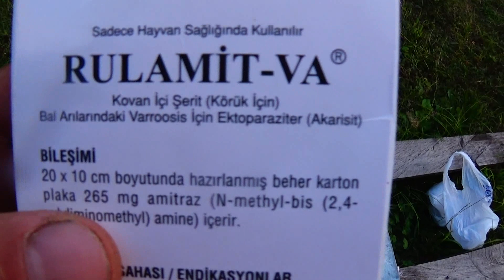varroa ile dumanlı mücadele , Varroa ile mücadele , Varroa nasıl ok edilir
Varroa ile dumanlı mücadelemizi mayıs vede , bal sağımından sonra ki ayları takip eden günlerde yapıyoruz, Sizden ricam videou dikkatlice izleyip dinleyiniz, eğer çok duman verirseniz arılarınıza zarar verebilirsiniz, nisan ayından sonra bal dönemine girildiğinde bu uygulama yapılmaz